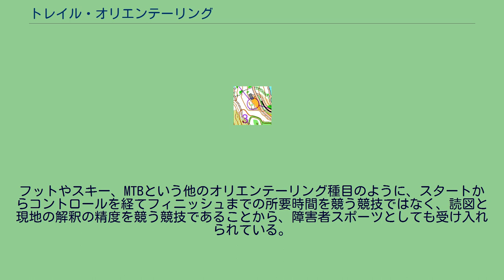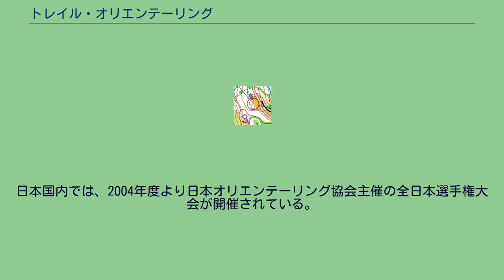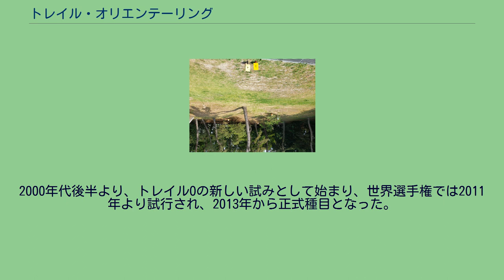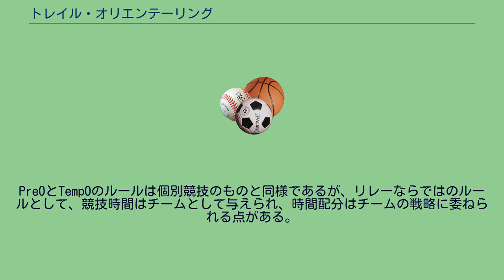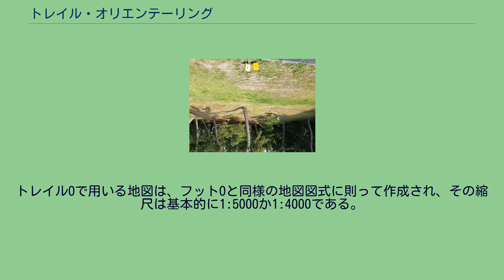トレイル・オリエンテーリング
トレイルOのコントロール トレイルOの課題が描かれた地図 トレイル・オリエンテーリング（英: Trail Orienteering）あるいはトレイルOとは、国際オリエンテーリング連盟が公式に推進しているオリエンテーリング4種目のうちの1つであり、専用の地図と現地をどれほど正確に照らし合わせることができるかを競う個人競技である。
フットやスキー、MTBという他のオリエンテーリング種目のように、スタートからコントロールを経てフィニッシュまでの所要時間を競う競技ではなく、読図と現地の解釈の精度を競う競技であることから、障害者スポーツとしても受け入れられている。
トレイルOは、林道・遊歩道の整備された森林や公園のような屋外で行われる、等高線や植生・水系などが描かれた地図を詳細に読み解く技術を、設定された課題を現地で解くことで競うスポーツである。
課題は、尾根や沢などの自然の地形あるいは人工物を利用して作成され、白とオレンジが組み合わされたオリエンテーリング用のフラッグが地表に設置される。
課題ではそのフラッグのうち、地図にマークされた場所はどのフラッグに当てはまるかを答える。
トレイルOのコースは複数の課題を含み、競技中に移動できるルートは車椅子が通行できる道のみであり、それぞれの課題は道上から解く（道から外れることはルール違反である）。
このため、トレイルOは、健常者と車椅子を使用するような移動障害者とが同じコースで競うことができるスポーツとなっている（競技では、電動・手動車椅子あるいは杖などの移動補助具の使用が認められている）。
大会では一般的に、移動障害の有無によるクラスが分けられる他、競技者のレベルによるクラス分けがなされる。
1980年に障害者でもできるオリエンテーリングはないかという議論が始まり、車椅子オリエンテーリングなどの案が出る中でトレイル・オリエンテーリングが誕生した。
初期の頃は障害者スポーツとしてその発展をみたが、現在では健常者も同一コースで競技するようになっており、健常者と障害者が互いに競い合えるスポーツであることがトレイルOの大きな特徴と言える。
1992年に国際オリエンテーリング連盟の公式な競技分類となった。
1994年以降、ヨーロッパ選手権が毎年開催されるようになった。
最初のトレイルOワールドカップが1999年に開催され、その代わりとなる世界選手権が、2004年から毎年開催されている。
2005年の世界選手権は愛知県で開催された。
日本国内では、2004年度より日本オリエンテーリング協会主催の全日本選手権大会が開催されている。
PreO（プリO）は、Precision Orienteeringの略であり、非計時のコントロールといくつかのタイムコントロールから構成される競技形式である。
競技者はスタートで地図を与えられる。
その地図には、コントロールの位置（○印）およびスタート（△印）とフィニッシュ（◎印）が示されている。
各コントロールには、オリエンテーリング用フラッグが1個から5個までの範囲で設置されていて、競技者は地図とコントロール位置説明を元に、どれが○印の中心にあたるフラッグなのか、あるいはそのようなフラッグは無い（正解なし）のかを回答する。
競技者は正答を導くために、道上を移動しあらゆる角度から検討することが可能だが、車椅子を使用する競技者による移動の困難な小道や林の中へ入っていくことは禁じられる。
各コントロールにはディシジョンポイント（DP）が設けられていて、設置されたフラッグはそのDPから見て向かって左からA,B,C,D,Eと指定される。
競技者は、主催者から与えられたコントロールカードに回答を記録する。
正答には1点が与えられ、誤答には得点は与えられない。
上級クラスにおいてはタイムコントロール（TC）が設定される。
TCでは、5個または6個のフラッグがコントロール群（ステーション）ごとに設置され、競技者は同じ場所から複数のコントロールを一つずつ連続して回答する。
また、PreOのTCでは「正解なし」を正答とするコントロールは設定されない。
それぞれのステーションにおいて、開始の合図から最後のコントロールに回答するまでの所要時間が計測され、順位を決める際に同点の競技者が複数いた場合、所要時間と誤答によるペナルティ（60秒）の合計が短い競技者が上位になる。
TempO（テンポ）は、タイムコントロールのみで構成される競技形式である。
2000年...